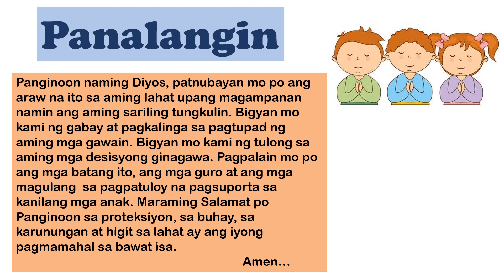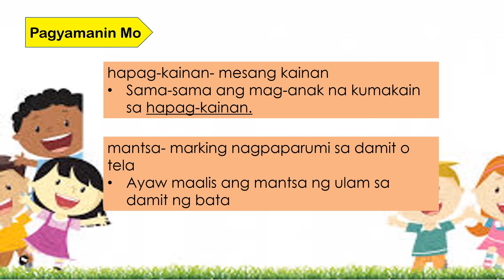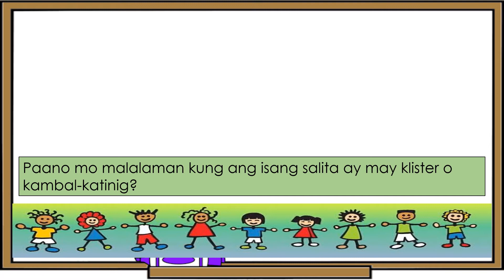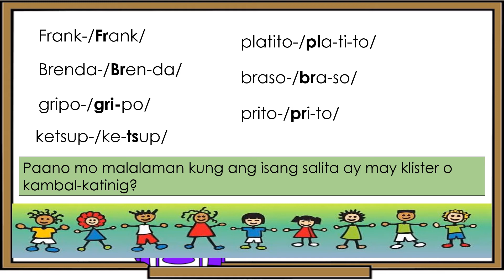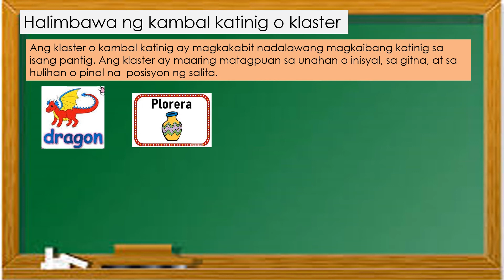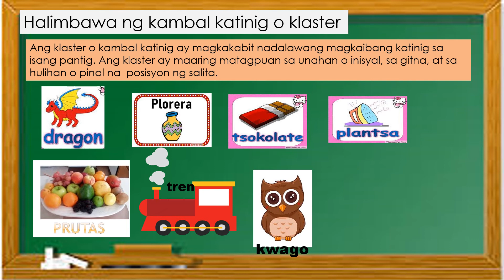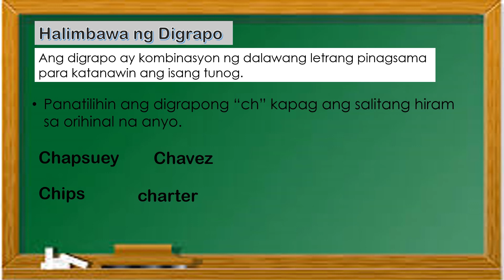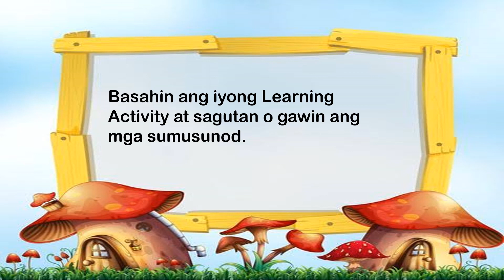29 January 2021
Klaster at Digrapo